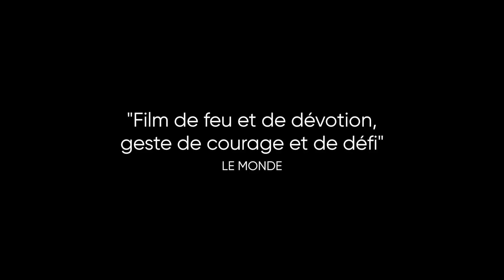LES ÂMES MORTES de Wang Bing - Official trailer - 2018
Des survivants du camp de rééducation (laogai) de Jiabiangou évoquent leurs souvenirs.